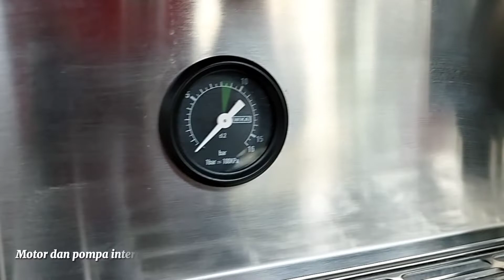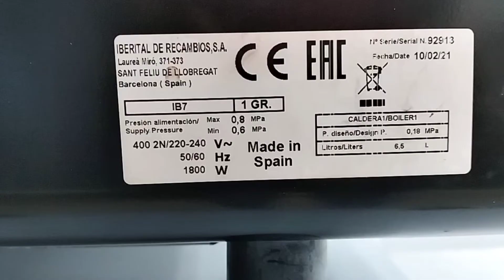Mesin Pembuat Kopi Getra IB7-1G Single Boiler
Getra Coffee Machine Espresso Getra IB7-1G memiliki kapasitas 6 liter. Single boiler dengan panel layar sentuh sangat simpel dalam pengoperasian.

Pesan Online:
Toko Pedia:
Shopee:
Situs Web Resmi Toko: